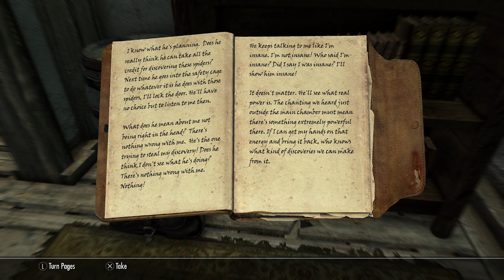Merilar's Journal (Journals of Skyrim Read Aloud)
journal found in Skyrim's White Ridge Barrow read aloud